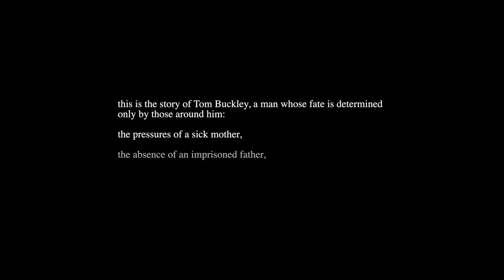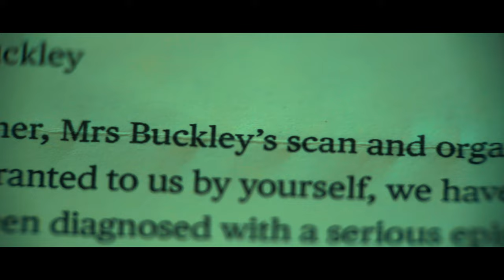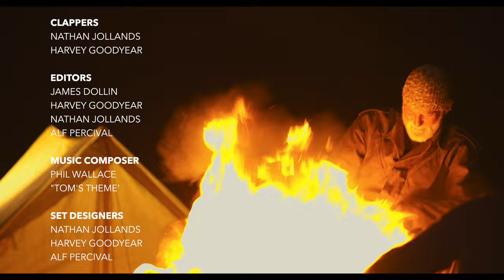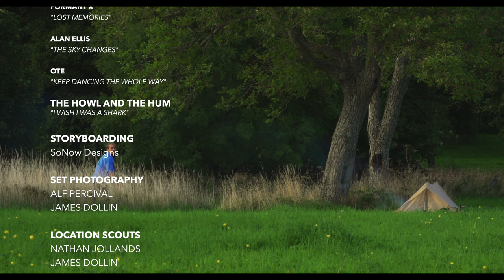Catatonic | Indie Drama Short Film | 2023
‘Catatonic’ is a short film, aiming to bring light to a generation of daydreamers. Highlighting the dangers of socialising with the wrong crowd, we hope to bring a fresh take on the identity problems that our youth face in today’s world.

Coerced into an illegal job, a young man must choose between risking the same fate as his imprisoned father, or befriending a ‘crazy’ old caretaker, whose wisdom goes further than most…

Music Credits